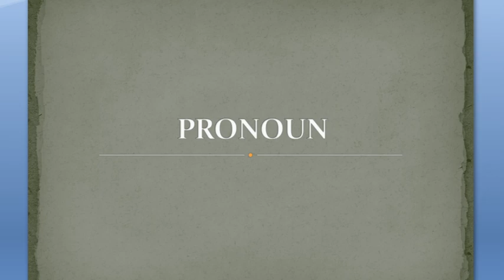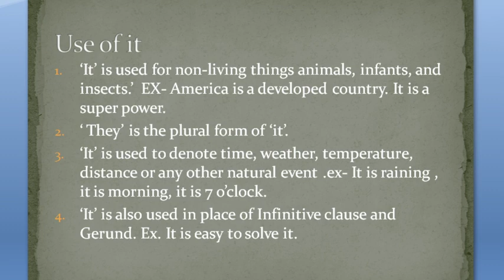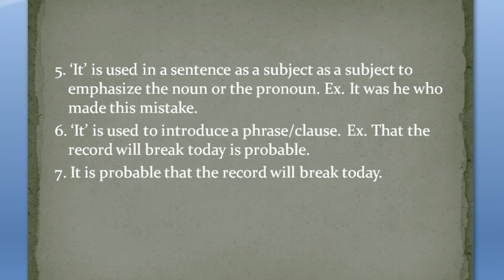Use of 'It' |Pronoun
FREE COURSE AVAILABLE FOR HTET PGT COMPUTER SCIENCE